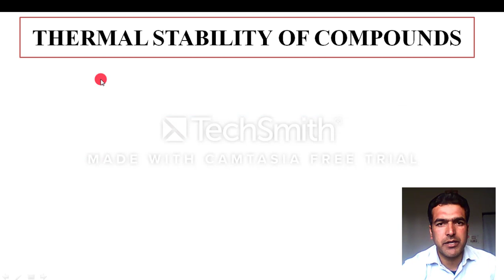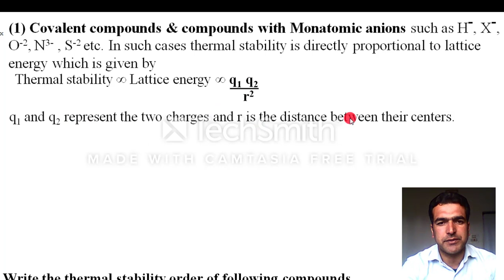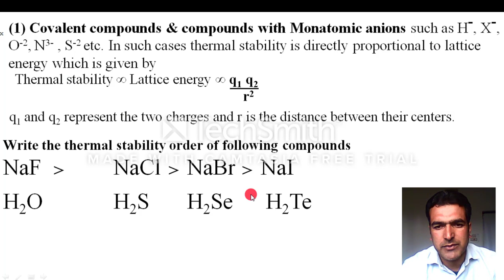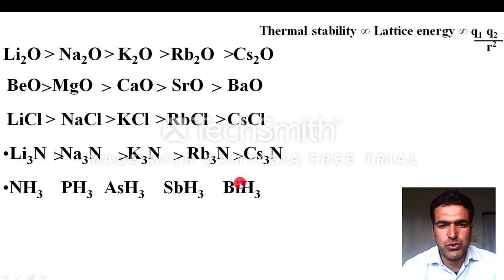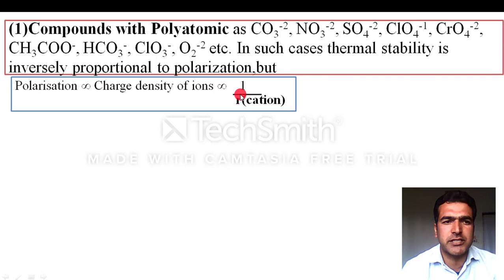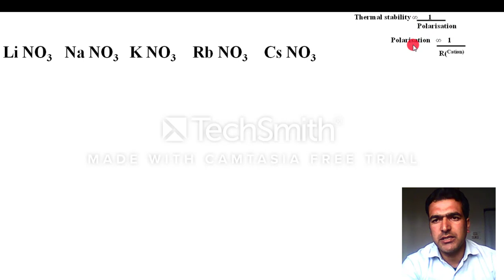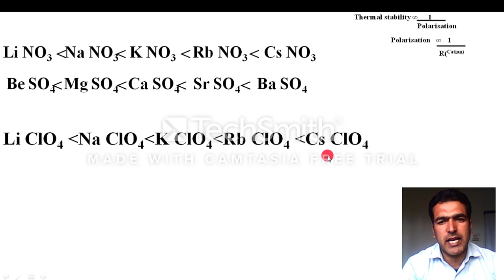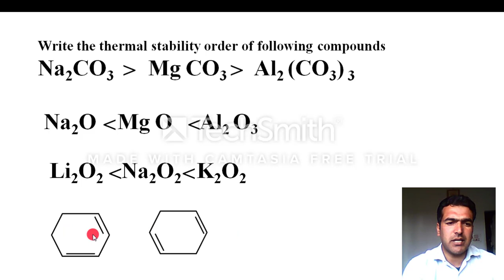Thermal stability of Compounds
In this video I explained how to compare thermal stability of all compounds wether ionic or covalent.  The thermal stability has been explained using the concept of lattice energy and polarization.